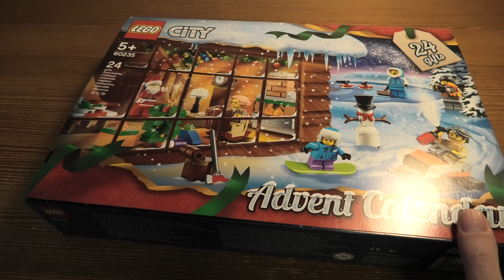Lego City Advent Calendar SET 60235 DAY 3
Give your child a fun way to get into the holiday spirit with the LEGO® City 60235 Advent Calendar playset. It has 24 different buildable presents, one for each day of the season, including a snowmobile, snow fort, curling set, fireplace, rocking chair, telescope and much more. This children's Advent Calendar includes 7 minifigures and a husky dog figure.

Includes 7 LEGO® minifigures (including Santa!) and a husky dog figure.
Features 24 different items including vehicles, seasonal items and minifigures.
Includes a snowmobile, snow fort, axe stand, curling set, cooking stove, fireplace, rocking chair, telescope, Advent Christmas tree, grandfather clock, dinner table, snow plow tractor, snowball catapult, sleigh, snowman and a cookie table.
Accessory elements include an axe, 2 snowballs, pie, sack with presents, opening book, pan, turkey leg, cookie, hot cocoa, salad leaf, broom, candle, cup of milk and a mug.
Open a new ‘door’ each day to reveal the day’s present.
Collect all the minifigures to add to your LEGO® City sets.
Celebrate the spirit of the season in LEGO® City with the newest Advent Calendar.